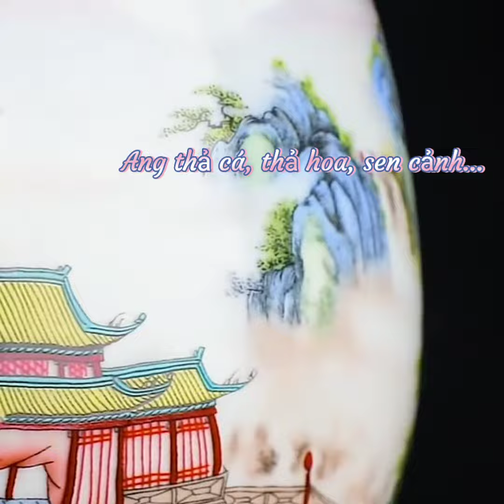Ang thả cá, thả hoa, sen cảnh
💕  Shop Gốm sứ Trang trí nơi lan tỏa tình yêu và đam mê với gốm sứ. Ghé ngay Shop Gốm sứ Trang trí tại:
🏠  Địa chỉ: 57 Nguyễn Văn Huyên, Cầu Giấy, Hà Nội
🛒 Inbox: m.me/GomSuCanhDucTran
Shop có ship hàng toàn quốc và bao bể vỡ khách quan tâm inbox cho shop nhé 💋💋
❄️ ❄️ Sản phẩm trang trí nhà cửa cao cấp
🍁 🍁 Cam kết Hàng thật, hình chụp thật 100%